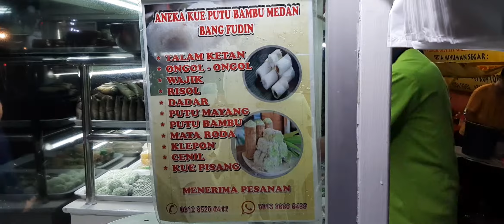Jakarta Street Food Kue Putu Bambu Medan Bang Fudin | Jakarta Best Food Only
We only share the best food in jakarta bandung bogor tangerang bekasi jawa.

This store is open from 06.00 PM - 00.00 PM
This store located in RAWAMANGUN JAKARTA TIMUR INDONESIA.
You can find this place in google maps.